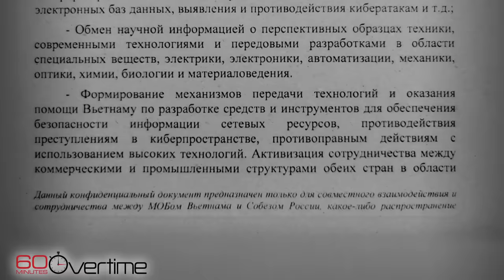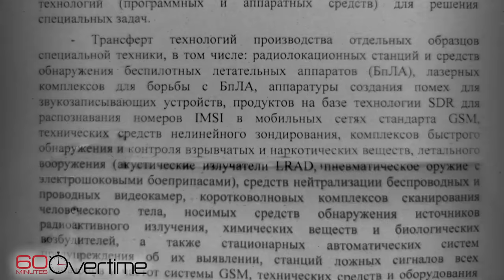"Havana Syndrome" in Vietnam: Possible Russian role in attack on Americans, new evidence suggests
Eleven U.S. officials were injured in a Havana Syndrome-style attack ahead of VP Kamala Harris's 2021 trip to Hanoi. A newly discovered document suggests Russia may have been involved.